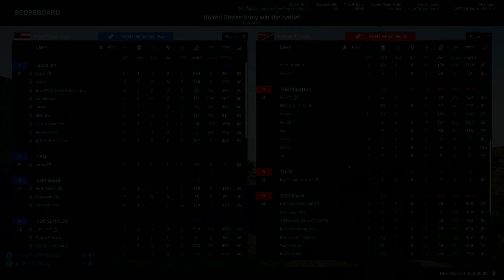Squad V2.6 - Kohat Invasion - The Bloody Battle for Radio Tower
Join = SEALZ = Gaming on Discord!

Lone Survivor (Original Motion Picture Soundtrack)

Songs:
     Waking Up
     Never, Never, Never Give Up
     Seal Credo/Landing
     Set Them Free
     False Summit
     Briefing
     Lone Survivor